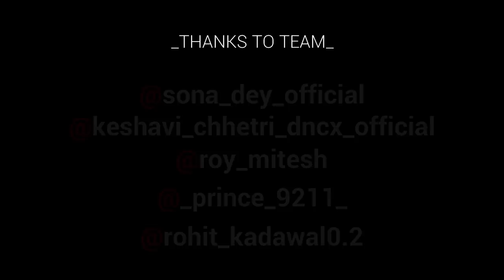Hamein Mili Valentine ki Maal (Official Video) - Nitesh Mandal || Valentine Web Series 2022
So finally here is the Official Video "Hamein Mili Valentine ki Maal"
of my first web series guy's.
Music Composer \ D.O.P \ Editor - Vikonthebeat

Special Thanks To GULSHAN PRADHAN

THANKS TO TEAM:-

●▬▬▬▬▬▬▬▬▬ஜ۩۞۩ஜ▬▬▬▬▬▬▬▬▬●
●▬▬▬▬▬▬▬▬▬ஜ۩۞۩ஜ▬▬▬▬▬▬▬▬▬●